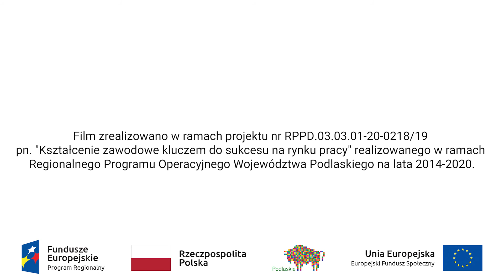Zespół Szkół w Szczuczynie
Uczniowie ZS w Szczuczynie, w ramach projektu „Kształcenie zawodowe kluczem do sukcesu na rynku pracy” wzięli udział w szkoleniu rajdowym, które odbyło się na torze w Modlinie.

Szkolenie zostało podzielone na dwie części: teoretyczną oraz praktyczną, którą prowadzili profesjonalni instruktorzy oraz kierowcy, m.in. Leszek Kuzaj.